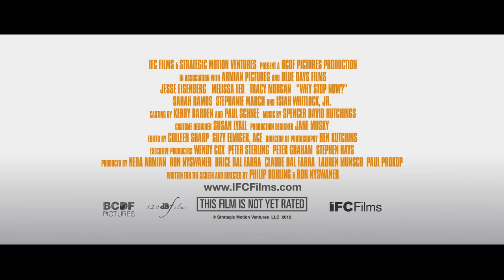Why Stop Now - Trailer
'Why Stop Now' is IFC's hilarious new comedy starring Jesse Eisenberg, Melissa Leo and Tracy Morgan!